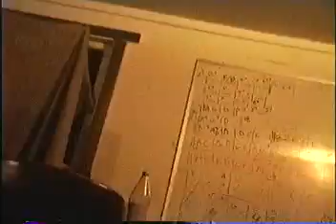Old Dead Bug "rehearsal"@ The Barn 94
Old Dead Bug is high-energy, Jive-a-Delic bone-shaking rock and roll. Powered by breath-taking lyrics, mind-searing leads and sophisticated arrangements, Old Dead Bug is unafraid to ride the envelop or lick the razor's edge. Alternative Jam music for those who like to backflip while they twirl!

Established: 1991

Band Members:

Victor Manning (VeMan) -- lead guitar, vocals
Geoff Nixon -- Lead Vocals, Rhythm guitar
Dave 'Stormin' Dorman -- Drums, Levity
Brett Klynn -- Fretless Bass, Gravity
Steve Smith-harmonica
ABOUT THE BAND - Old Dead Bug was born in San Jose, California from a group of old friends who combined their talents in theater, poetry and music into a band dedicated to creating its own unique sound and vision. Formed in 1992, Old Dead Bug is a core band in the San Jose-based Vibe Tribe culture that became legendary for their live extravaganzas featuring thatrical productions with costumes, special effects and blistering musical meltdowns.
Fueled by the release of their debut CD "Monkeys By Nature," fans of Old Dead Bug are on every continent. Old Dead Bug has also had the honor of being included as one of "North America's 125 hottest live bands" in 'JamBands', Dean Budnick's chronicle of the rise of the 1990s improvisational rock music scene.
With a growing repertoire of original music, Old Dead Bug eagerly looks forward to playing to an ever-widening audience, making new friends and carving new grooves into the airwaves of a new millenium as we spread the Bug Love to eager Earth Monkeys everywhere!